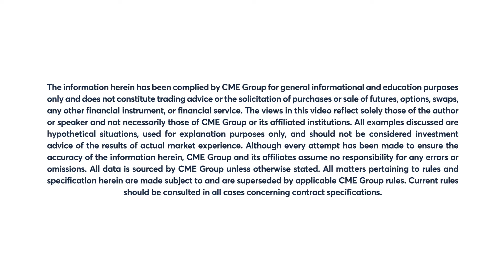Interest Rates Market Commentary: Larry Shover, 4/29/22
Treasury yields largely unmoved after a volatile session. Larry Shover examines.